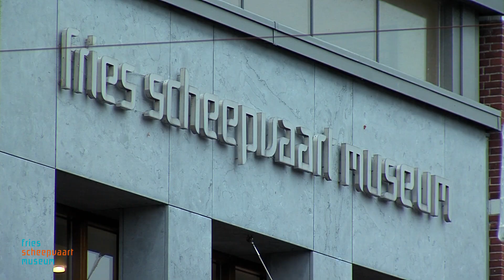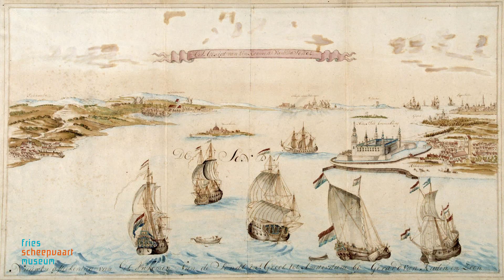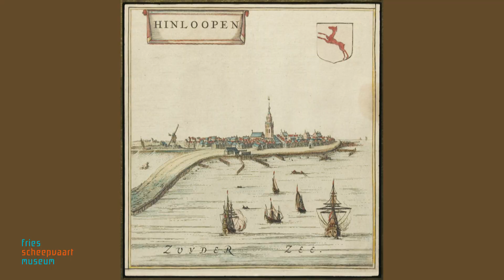Reis door Europa in het Fries Scheepvaart Museum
De collectie van het Fries Scheepvaart Museum herbergt schatten vanuit de hele wereld. Souvenirs die zeelieden meebrachten van hun reizen, portretten van schepen in de wereldhavens die ze aandeden en schilderijen van handelsreizen bijvoorbeeld. Directeur Meindert Seffinga neemt je mee op reis door Europa in het museum.

Deze film is gemaakt voor de leden van de Vereniging Fries Scheepvaart Museum, omdat zij dit jaar geen ledenreis konden maken. Vanwege de lockdown wordt de film nu voor iedereen beschikbaar gesteld. Wilt u ook lid worden en het museum steunen? Dat kan al voor 17,50 euro per jaar.